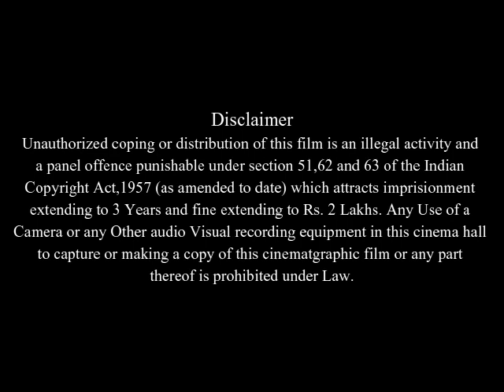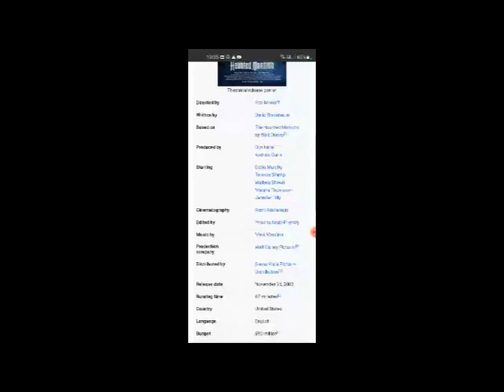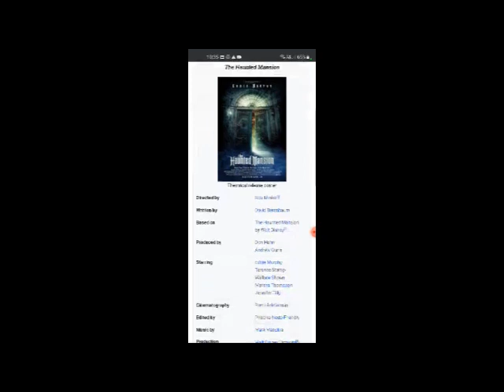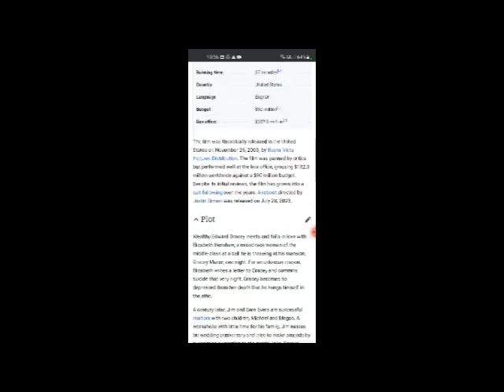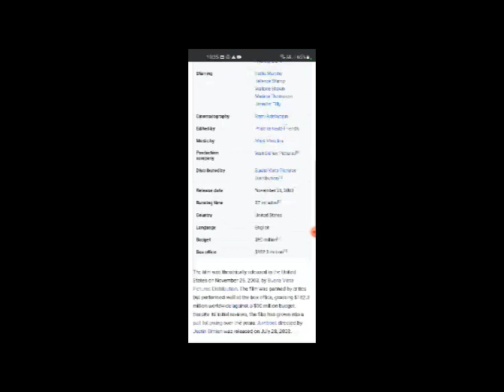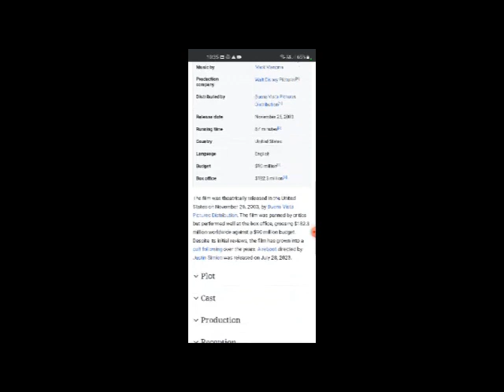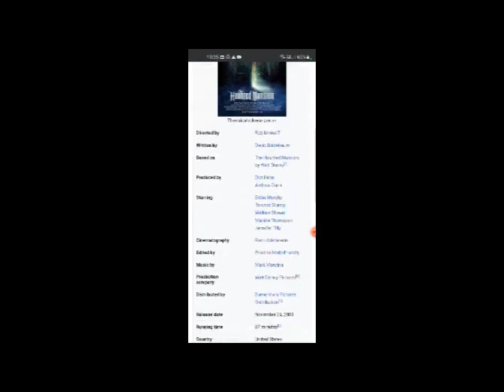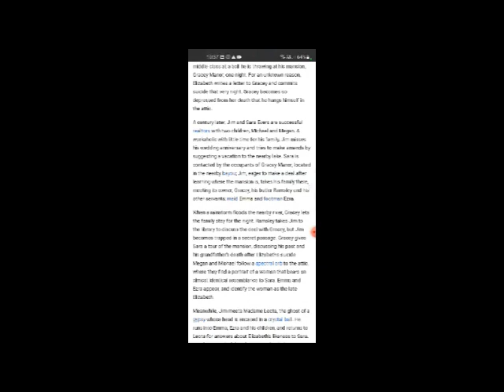The Haunted Mansion Full Movie Facts & Review in English / Eddie Murphy / Terence Stamp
In this video we will tell you about fact and review of movie The Haunted Mansion .